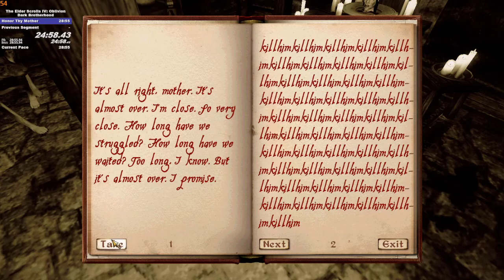Oblivion Dark Brotherhood Speedrun In 27:23 (Former WR)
Much Better than my 28:55. Not perfect, but overall pretty clean. I am happy with this :)